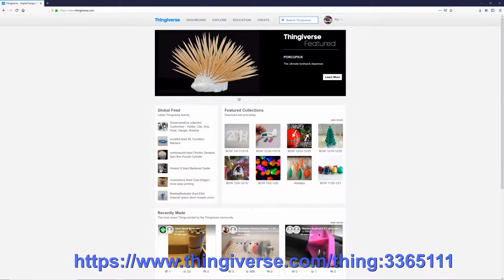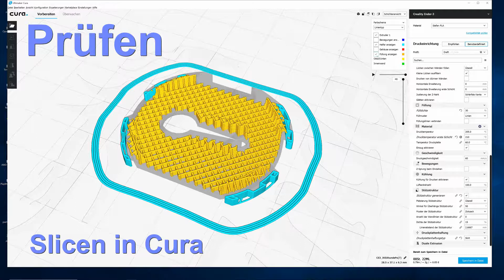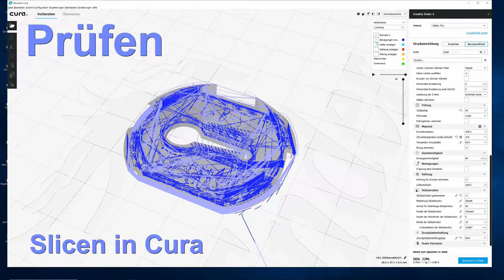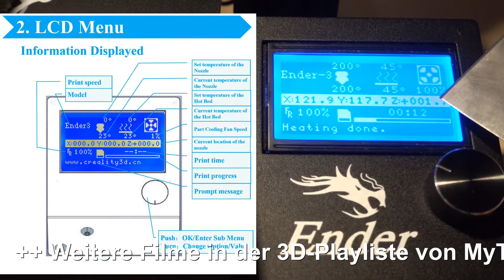IKEA Teile nachdrucken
IKEA BÄSTIS Befestigungsplatte im 3D Druck
Der erste praktische Einsatz :)